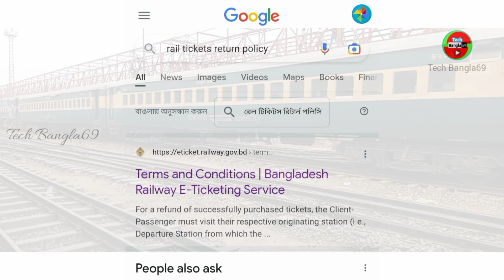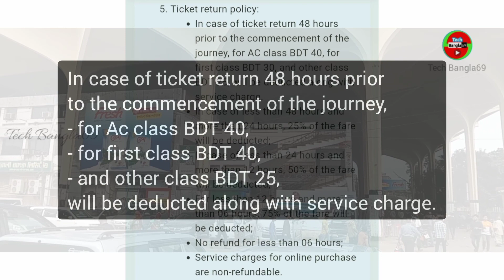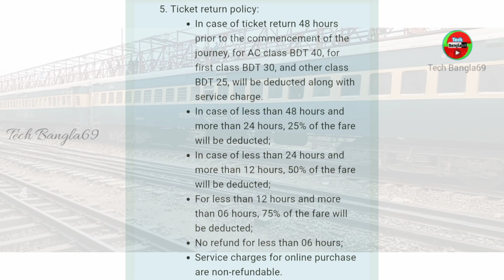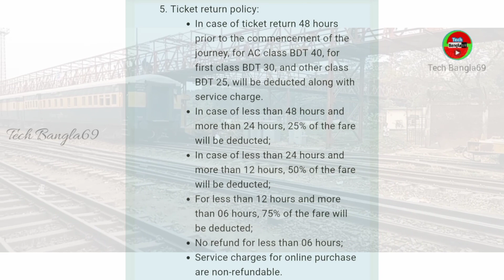অনলাইনে ট্রেনের টিকিট ফেরত দেওয়ার নিয়ম | How To Cancel Train Ticket Online Bangladesh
আমাদের ইউটিউব চ্যানেলে বাংলাদেশ রেলওয়ের অনলাইন টিকেট সংক্রান্ত যে সকল ভিডিও রয়েছেঃ রেল সেবা অ্যাপে রেজিস্ট্রেশন, রেল সেবা একাউন্ট খোলার নিয়ম, অনলাইনে ট্রেনের টিকেট কাটার নিয়ম, অনলাইনে ট্রেনের টিকিট বাতিল করার নিয়ম, অনলাইনে ট্রেনের অবস্থান জানার নিয়ম, সহ ট্রেনের টিকেট বিষয়ে আরও জানতে ও অন্যান্য ভিডিও দেখতে আমাদের ওয়েবসাইটে এখনই ভিজিট করুন -

Thank you for the visit